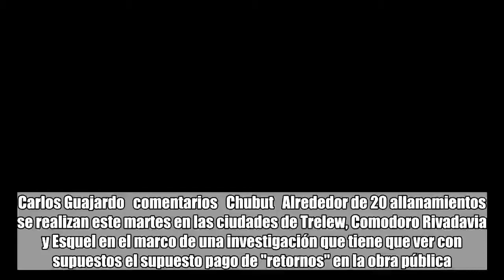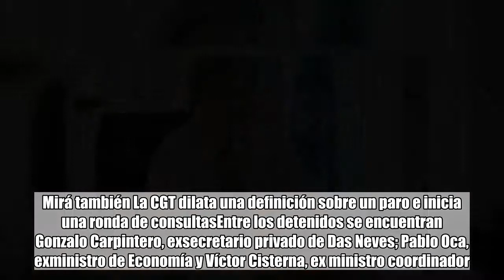Allanamientos y detenciones por casos de corrupción en la obra pública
Carlos Guajardo   comentarios   Chubut   Alrededor de 20 allanamientos se realizan este martes en las ciudades de Trelew, Comodoro Rivadavia y Esquel en el marco de una investigación que tiene que ver con supuestos el supuesto pago de "retornos" en la obra pública.Mirá también Elisa Carrió redobló sus críticas: acusó a los laboratorios y a la UIA de querer voltear al GobiernoExisten órdenes de detención sobre 8 personas, tres exfuncionarios y 8 empresarios vinculados a empresas de la construcción. El Procurador General Jorge Miquelarena y los fiscales que actúan en la causa darán una conferencia de prensa en Trelew.Los operativos son un desprendimiento de la causa denominada "El embrujo" y que ya tiene detenidos a 7 personas algunas de ellas vinculadas al gobierno del fallecido gobernador Mario Das Neves.Mirá también La CGT dilata una definición sobre un paro e inicia una ronda de consultasEntre los detenidos se encuentran Gonzalo Carpintero, exsecretario privado de Das Neves; Pablo Oca, exministro de Economía y Víctor Cisterna, ex ministro coordinador. También fueron allanadas dos casas del exgobernador Das Neves, una ubicada en Trelew y otra en Playa Unión.Además de la sede del partido "Chubut Somos Todos", ubicada en el acceso sur de Trelew. También se detuvo a empresarios de Trelew, Comodoro y Esquel. Mirá también El PJ ratificó que avanzará con la ley de tarifas, pero contra reloj se sigue negociando